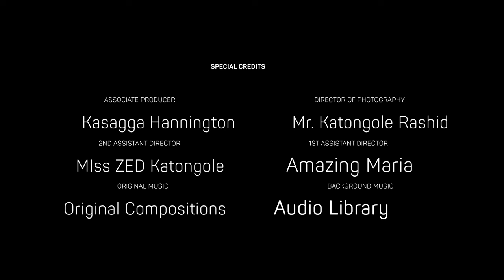Furious Tamale Mirundi exposes Mafia Behind Mpuuga & Ex-RDC Burora. Annoyed by their utterances